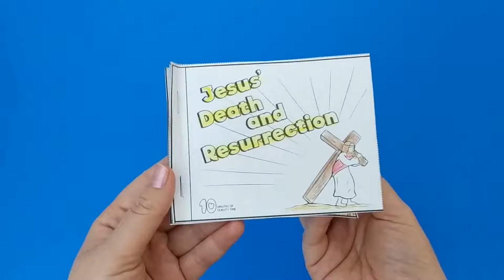Jesus’ Death and Resurrection - Mini Booklet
- Crayons
- Scissors
- Stapler